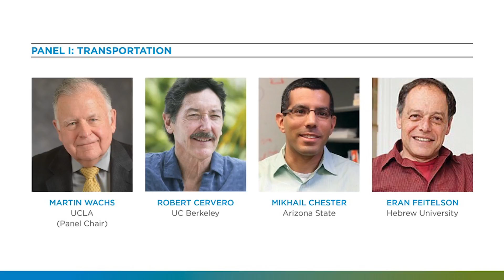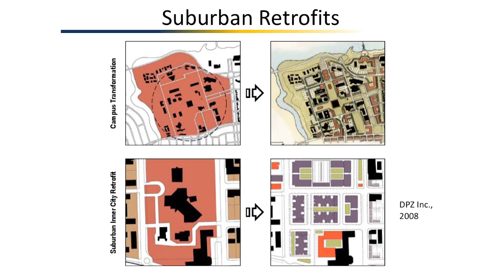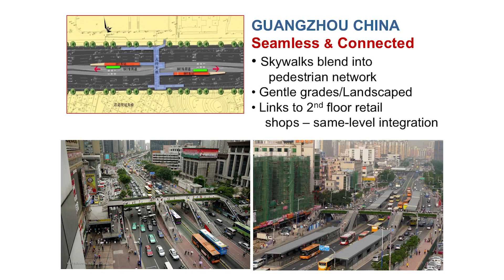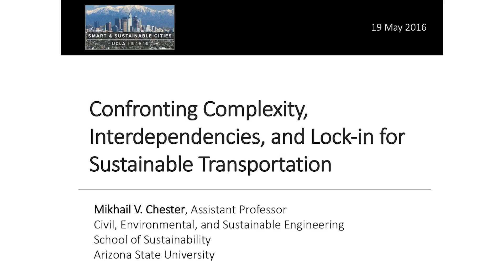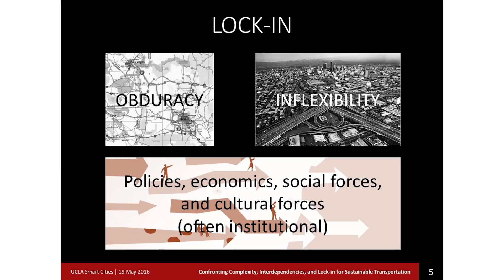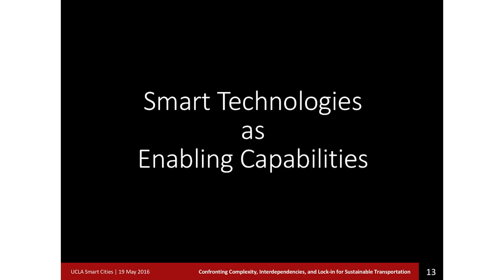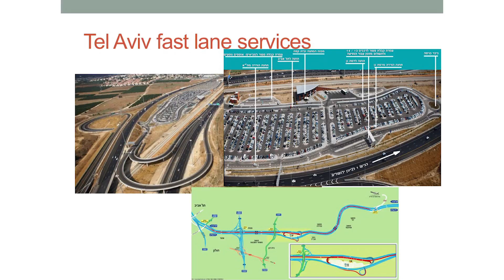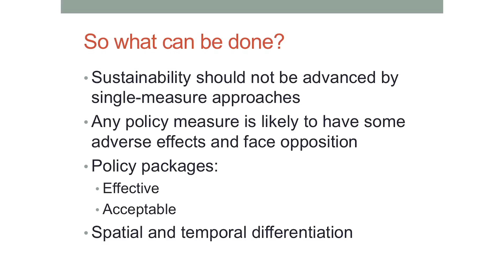Transportation Panel – UCLA’s Smart and Sustainable Cities Conference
Travel in cities is both an enabler of increased sustainability and a source of greenhouse gases. This panel examined the complex interactions between urban form, travel and environmental sustainability: the complementarities among transportation, land use, and information technology that enable progress, and the social and economic contradictions that complicate it. What is happening today, what can we expect in the coming few decades, and how should we change planning and policy to achieve smarter and sustainable cities?
Panelists:
Robert Cervero, University of California, Berkeley
Mikhail Chester, Arizona State University
Eran Feitelson, Hebrew University of Jerusalem
Panel Chair: Martin Wachs, University of California, Los Angeles
To learn more about the Conference and download panelist presentations and audio from the panels,